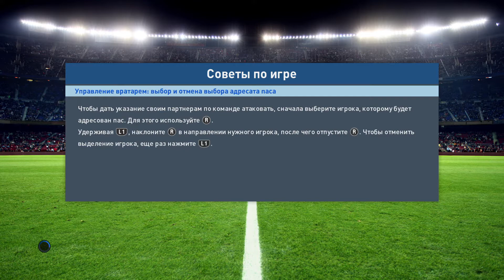PES 2017 - Classic Real Madrid vs. Classic Ajax (угараем с другом #2)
Звук так себе, ибо забыл убавить громкость